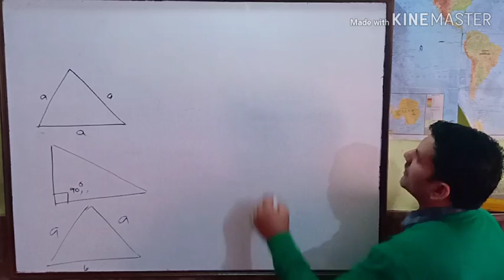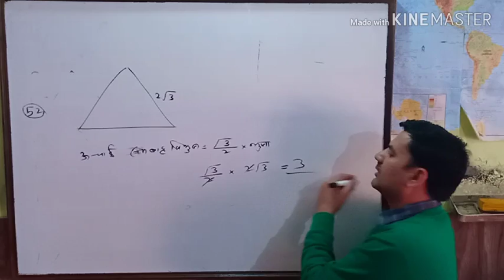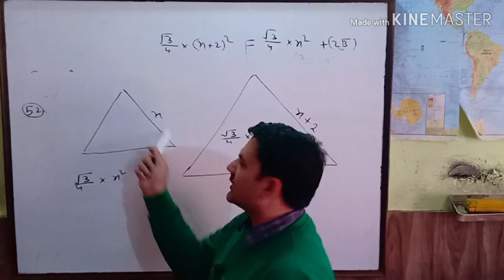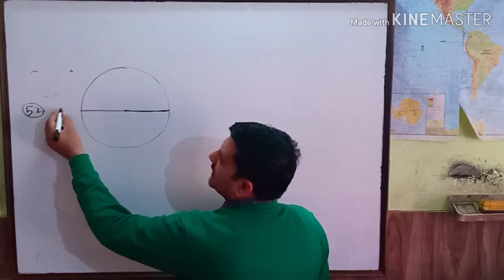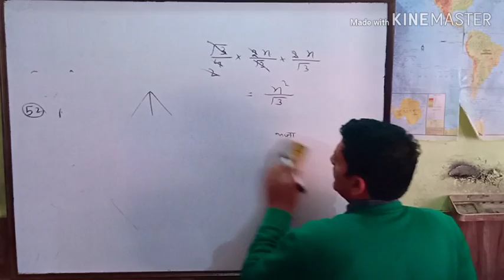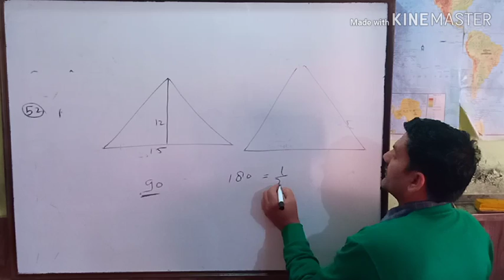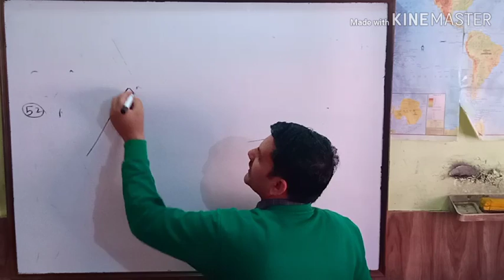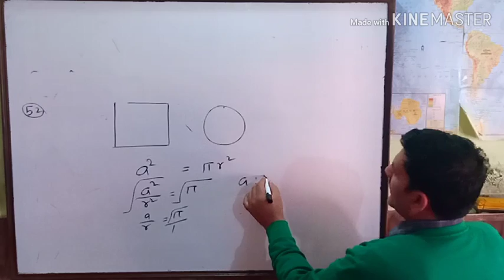क्षेत्रफल भाग 3( सभी परीक्षाओं के लिए)